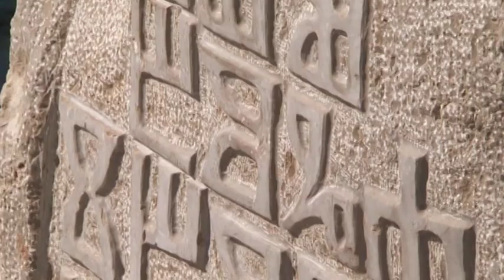Insel Krk - die goldene Insel (DEU)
Neues Video-die goldene Insel Krk